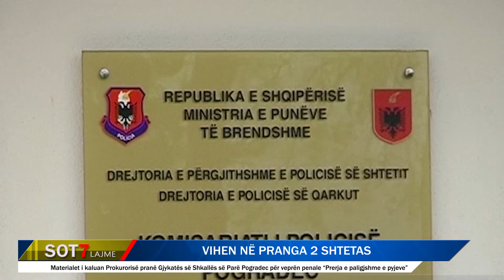Pogradec/ Vihen në pranga 2 shtetas